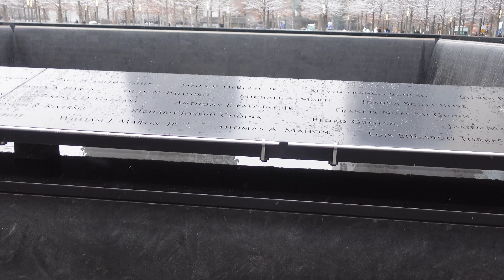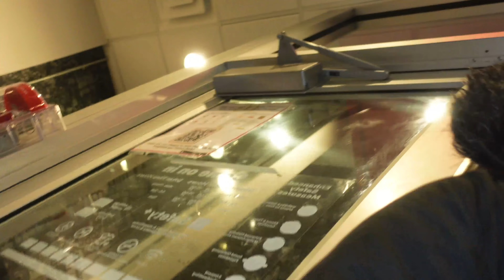ESTATUA DE LA LIBERTAD 🗽 , CHARGING BULL, 9/11 MEMORIAL, ZONA 0. (Segundo día en New York)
Qué tal amigos espero se encuentren muy bien!
Este fue mi segundo día en la ciudad de New York donde visitamos varios de los lugares turísticos de los cuales simbolizan mucho a la ciudad. La estatua de la libertad, el charging bull, y La que ahora es conocida como zona 0 o 9/11 memorial, lugar donde solían estar las torres gemelas antes del lamentado ataque.